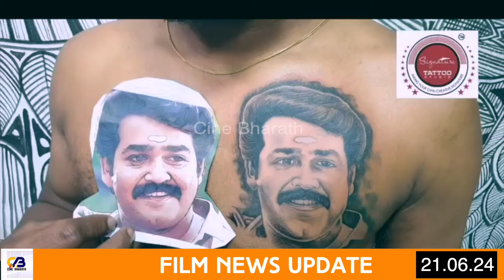ഇടനെഞ്ചിലുണ്ട് ലാലേട്ടൻ | Mohanlal | Aneeshazhikod | Mohanlal Fans l Tattoo | Cine Bharath